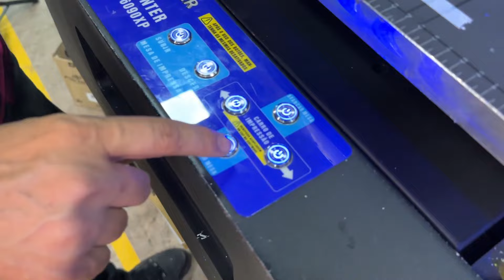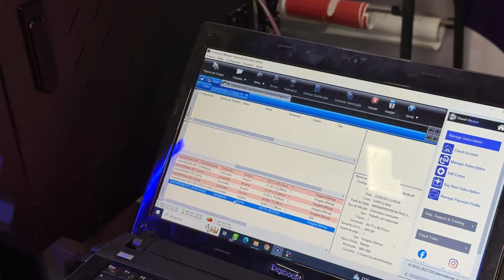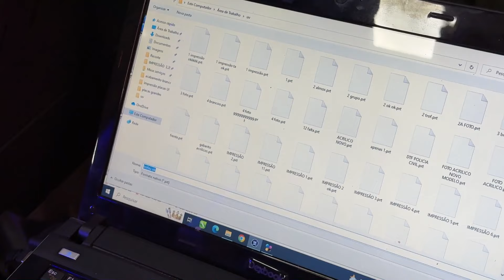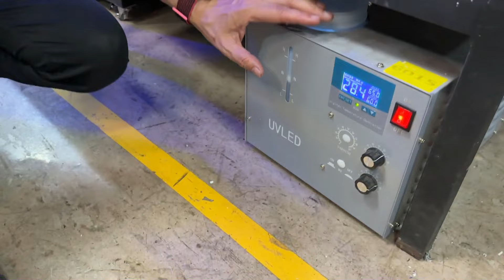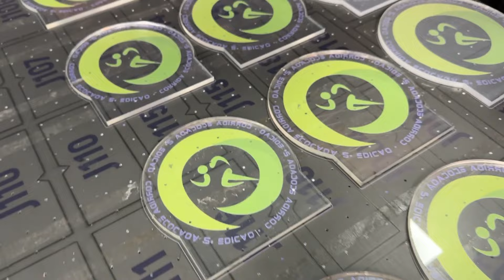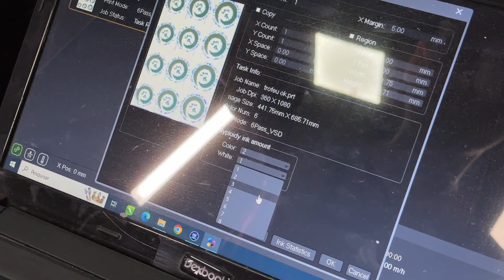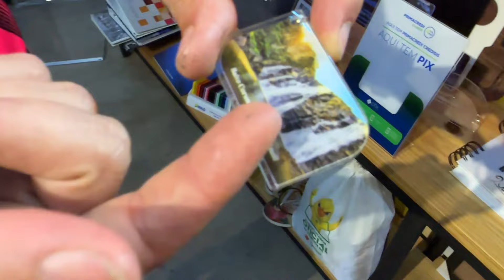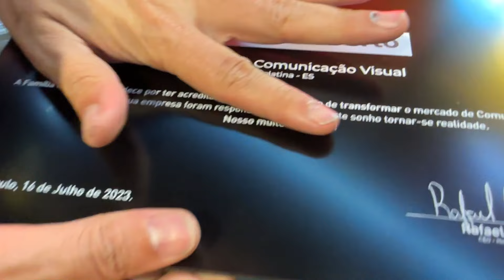PLOTTER UV FLATBED XP600 DEOIS DE 1 ANO - VALEU A PENA?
Faaaala galera da área de CV, no video de hoje trago pra vocês um review completo da minha plotter de impressão U.V. FLATBED com cabeça XP600 da imprimiprinter.